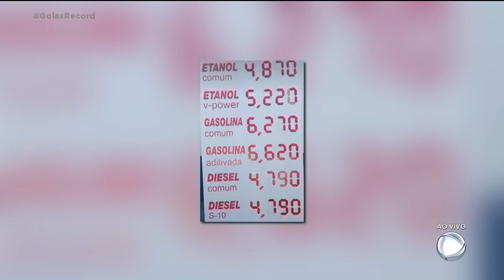COMBUSTÍVEL ALTO: MOTORISTAS DESISTEM DO CARRO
COM O COMBUSTÍVEL CADA VEZ MAIS CARO, TEM GENTE DESISTINDO DO CARRO.